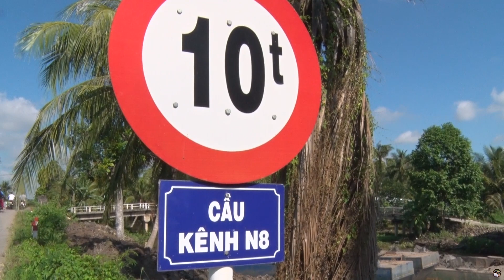Chiếc Cuốc HITACHI EX200 Từ Sà Lan Lên Bờ Thay Gàu Sò 07 Thế Gàu Mỏ Vịt / Tung Vlog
- Chiếc cuốc HITACHI EX200 bò từ sà lan lên bờ để thay gàu sò thế gàu mỏ vịt.
           Tung Vlog là kênh chia sẻ khoảnh khắc, phóng sự và những việc thường  ngày của người dân miền tây quê tôi
- Chúc các bạn luôn vui vẻ, mạnh khỏe và thành đạt